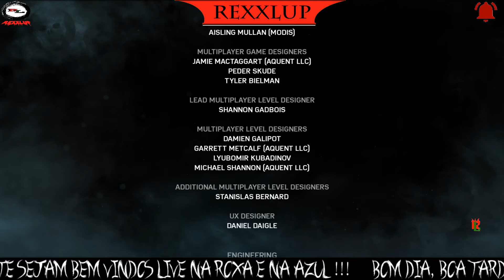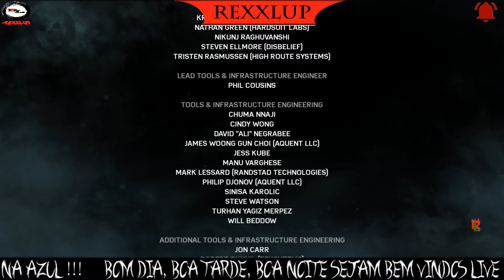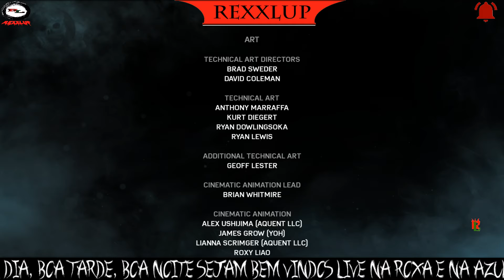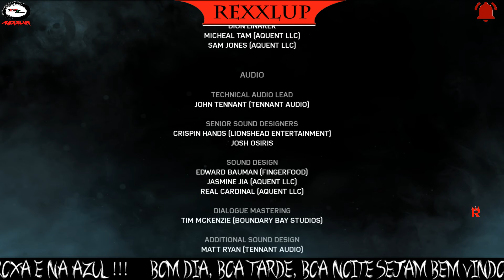Gears of war 4 #21